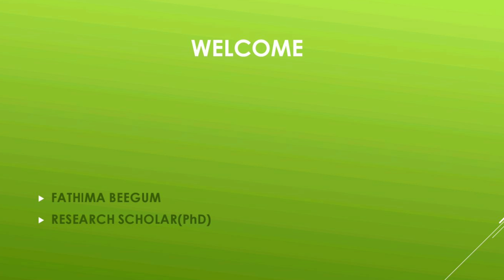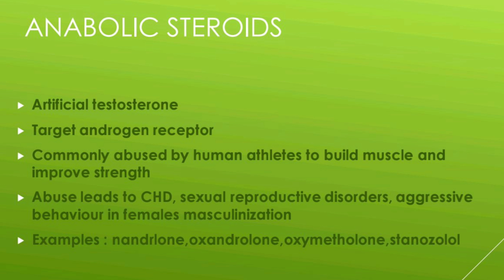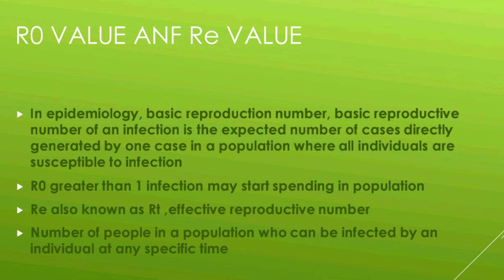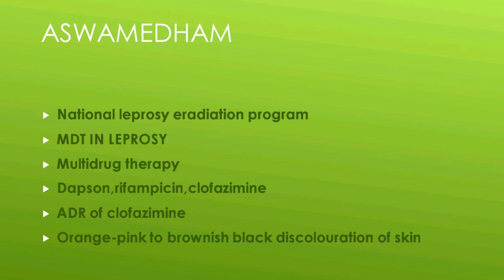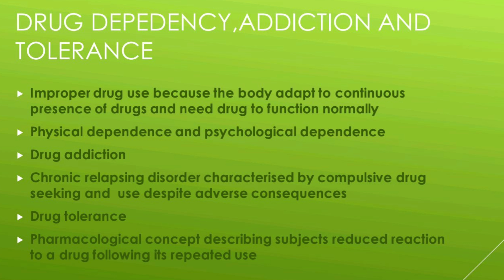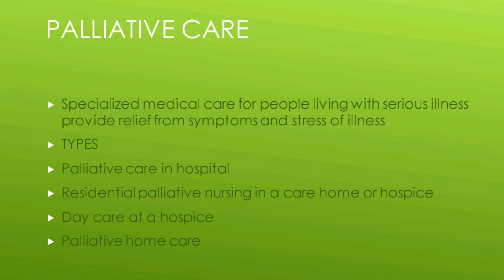KERALA PSC DME,DHS,Gov analyst interview preparations. General and basic questions part 5